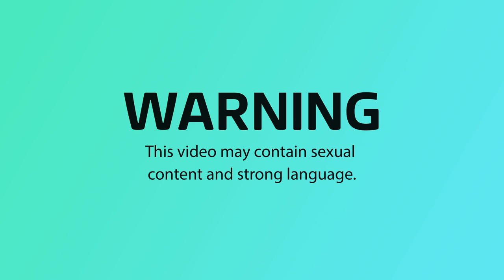Sofia & Abraham Question Their Future In The Cabins | ITV2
After just 24 hours in The Cabins Sofia and Abraham are left questioning whether they can make romance work. Will the couple kiss and make up or is it the end of the road?

Follow ITV2 for all the latest..